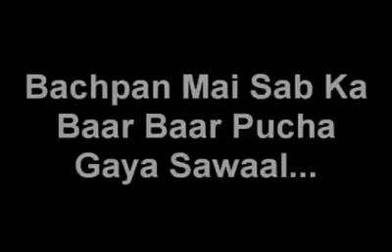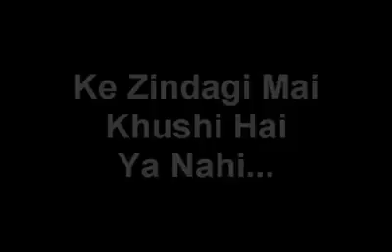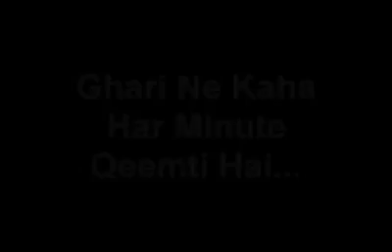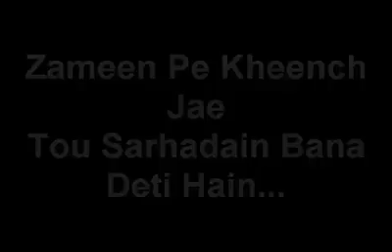Beautiful Urdu Poetry "Laut Jata Hoon Ghar ki Taraf Roz Thaka Hara"